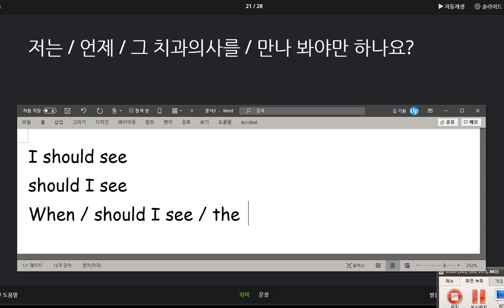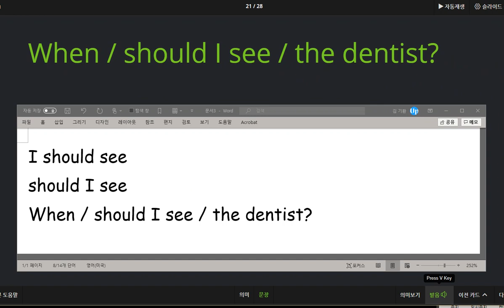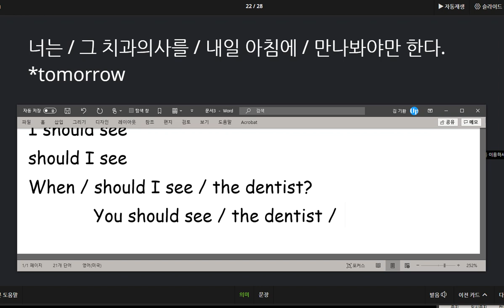박진효 2020 09 25 연습량이 부족합니다 소리내어 말하기와 끊어읽기 표시한 덩어리 암기가 연습이 더 필요합니다